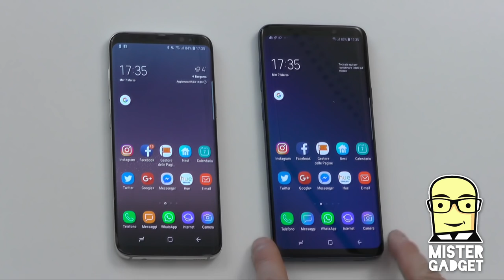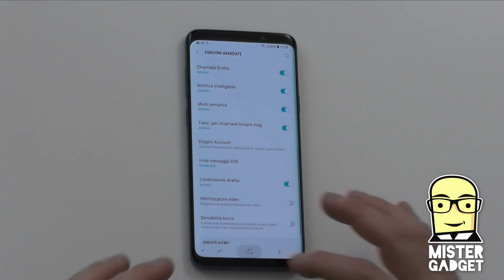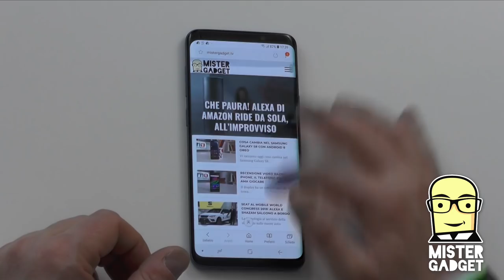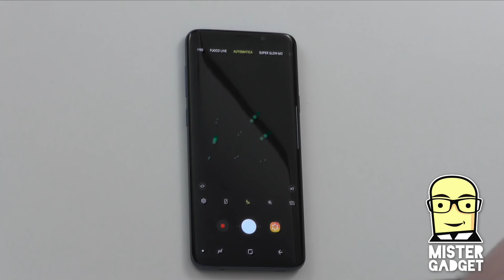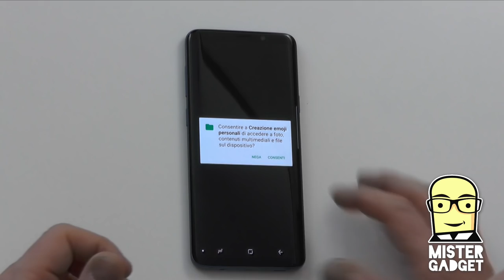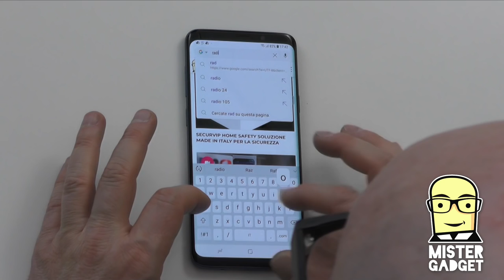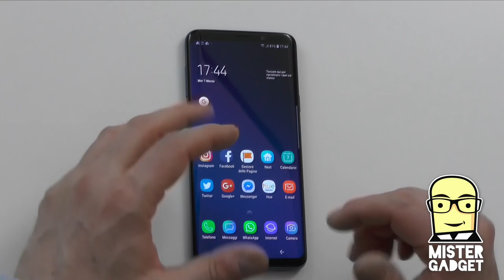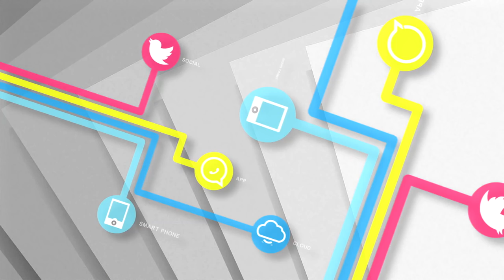Il miglior Android di sempre? Galaxy S9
i primi fortunati ricevono i nuovi Samsung Galaxy S9/S9+.
La rete li ha accolti con sensazioni contrastate e contrastanti, ma ancora una volta, bisogna provare prima di giudicare.

Ecco le mie primissime impressioni dopo un primissimo periodo di utilizzo, ma la recensione arriverà solo tra qualche settimana!